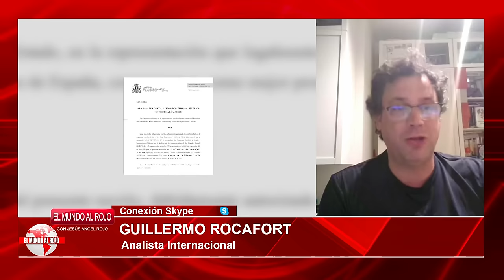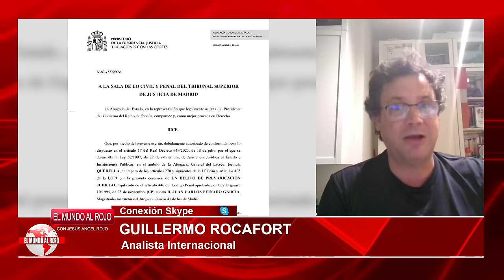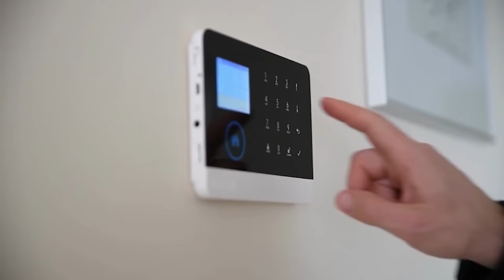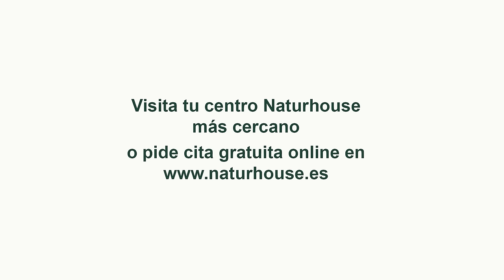🔴CONFIRMADO🔴La UCO encuentra DOCUMENTACIÓN CONFIDENCIAL de PEDRO SÁNCHEZ en REPÚBLICA DOMINICANA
¡Noticia de última hora! La UCO encuentra documentación confidencial de Pedro Sánchez en República Dominicana. ¡No te pierdas este importante descubrimiento en DistritoTV!